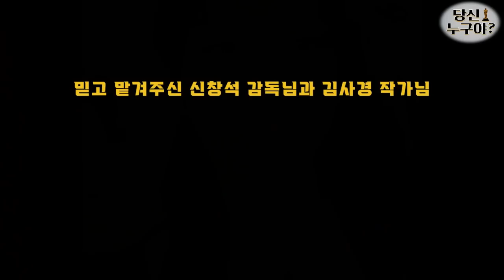신사와 아가씨 "이세희", 당신이 몰랐던 23가지 사실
신사와 아가씨 박단단 역을 맡았던
이세희에 대해 당신이 몰랐던 23가지 사실